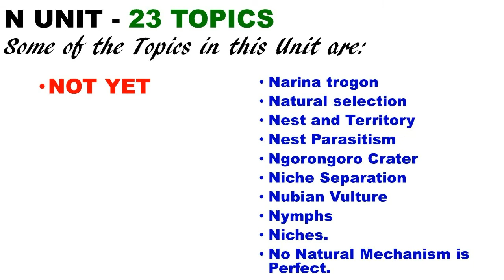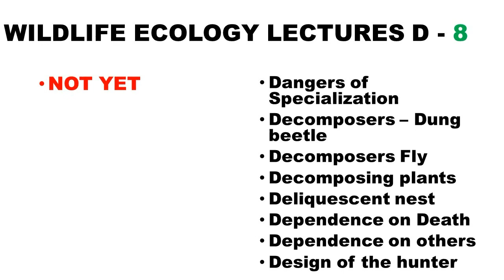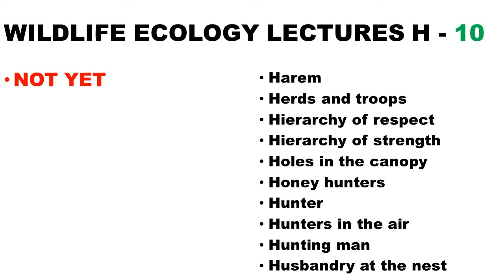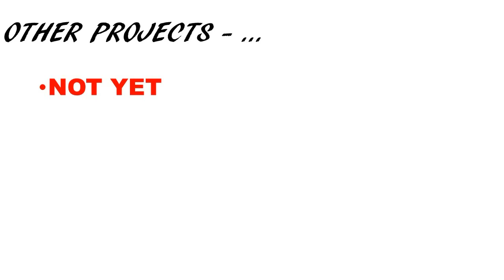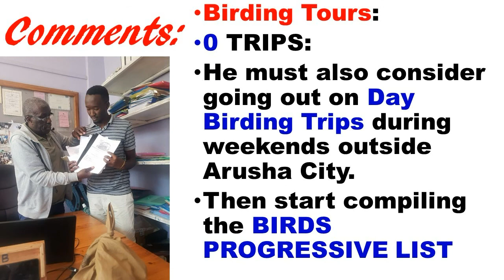Humphrey Peter Sumari. Report . September 2020